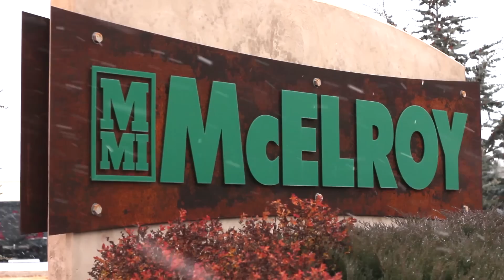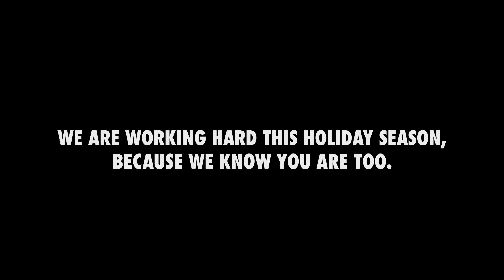2013 Holiday Greeting from McElroy Manufacturing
We are hard at work this holiday season because we know you are too. Let's celebrate together as we bring in another year. Happy Holidays from McElroy Manufacturing.